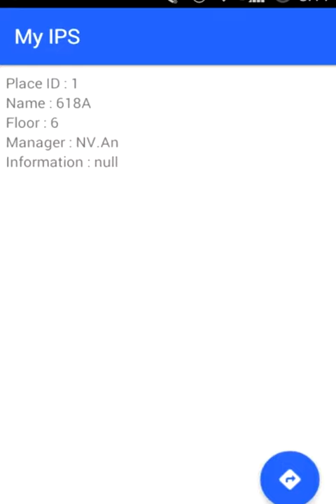Indoor position system with visible light communication - HUST Exercise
Java Android App
Manchester code
Image processing in real time
A* Search Algorithm